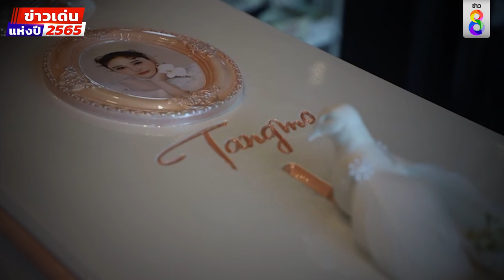มหากาพย์คดีแตงโม อุบัติเหตุหรือฆาตกรรม | ข่าวเด่นแห่งปี 2565 | ข่าวช่อง8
กลายเป็นข่าวใหญ่แห่งปี ช็อควงการบันเทิง กรณีดาราสาว "แตงโม - นิดา" พลัดตกเรือสปีดโบ๊ต เสียชีวิตกลางแม่น้ำเจ้าพระยา หลังเกิดเหตุมีการแจ้งความเอาผิดกลุ่มเพื่อน 5 คนบนเรือ ท่ามกลางมหากาพย์ดราม่า ไม่เชื่อว่านี่คืออุบัติเหตุ แต่เป็นการฆาตกรรม